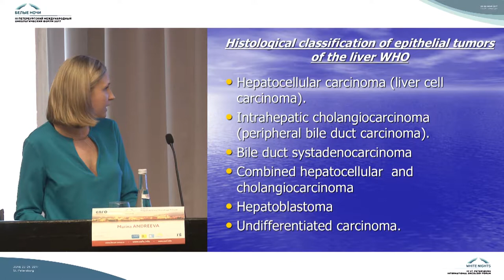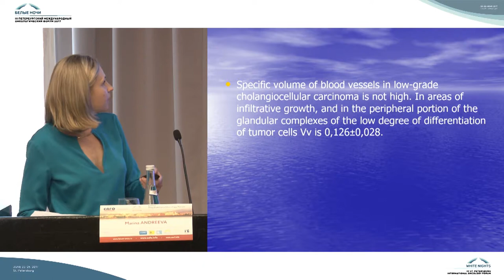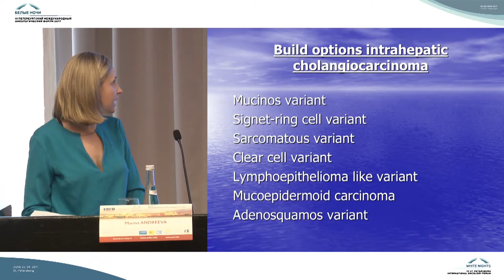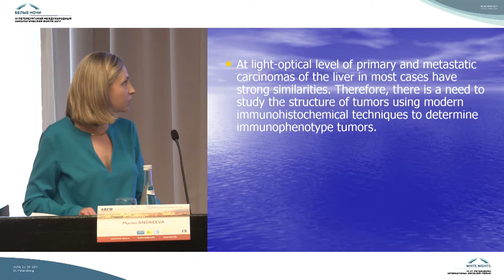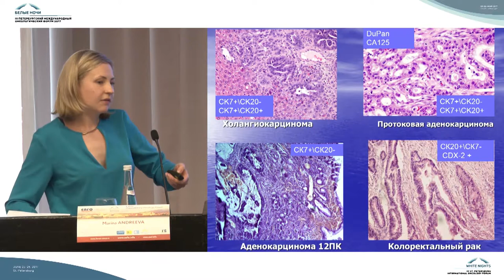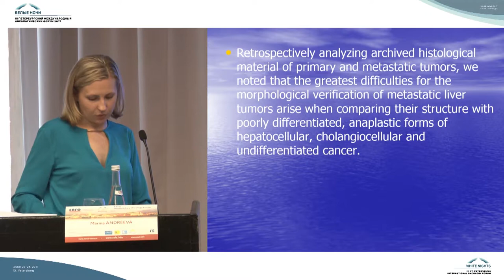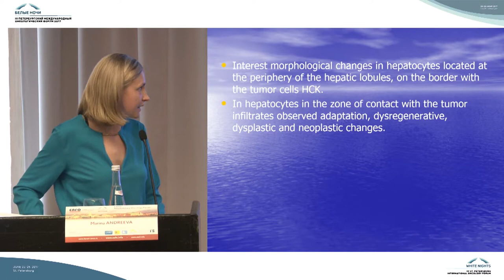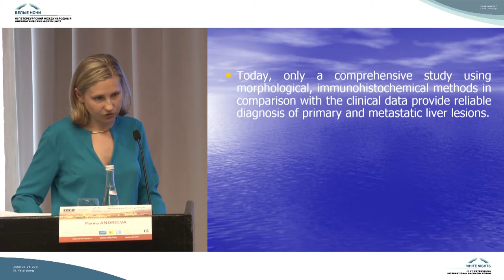Иммуногистохимический профиль холангиокарциномы (дифференциальный диагноз)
Марина Александровна Андреева (Москва)

Холангиокарцинома